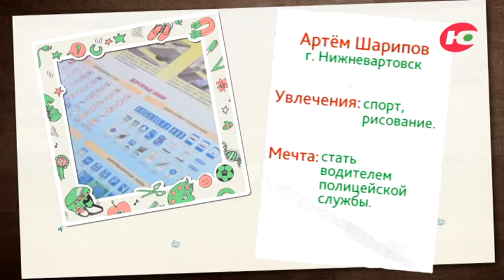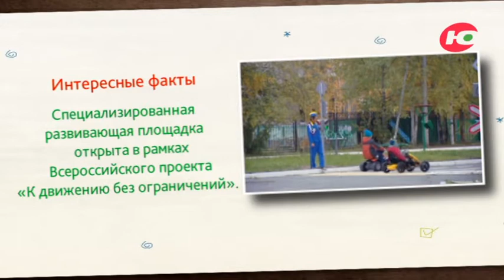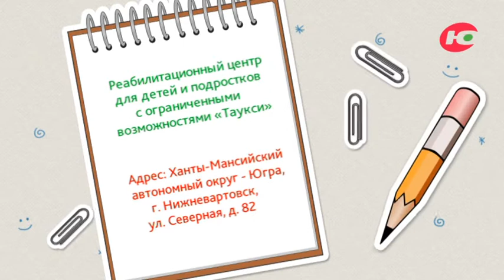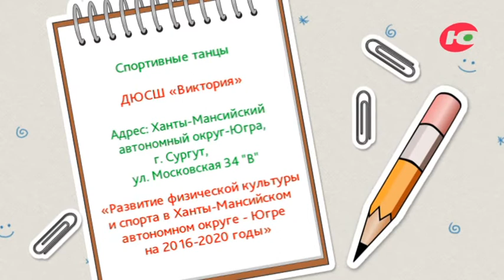Расскажи и покажи. Реабилитационный центр «Таукси», г. Нижневартовск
Реабилитационный центр «Таукси», г. Нижневартовск.

Первый в Югре автогородок и учебный автокласс для детей и подростков с ограниченными возможностями здоровья. ДЮСШ «Виктория», г. Сургут.  Спортивные танцы.

Герои программы: Артём Шарипов, Юлия Наманжуева, Алина Слобожан, Владислав Настасюк, Фаридун Мирзоев.